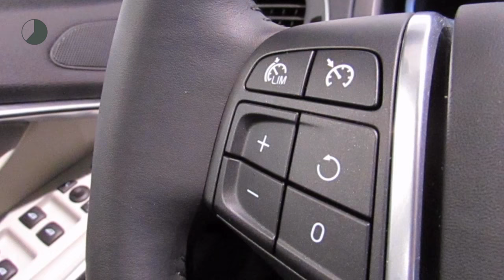Volvo V40 D3 150PK NORDIC+ LUXURY LINE